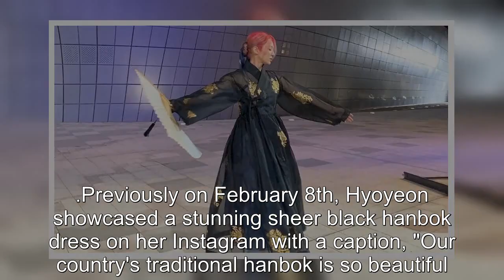Girls' Generation's Hyoyeon disables comments on her Instagram